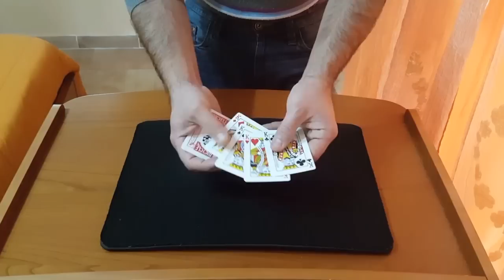Spiegazione pensa una carta - Gioco con le carte